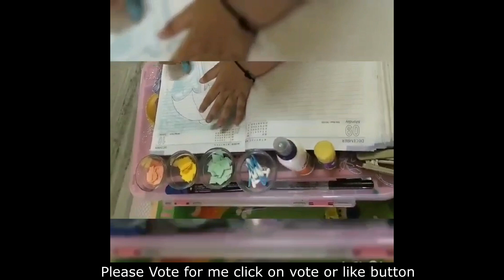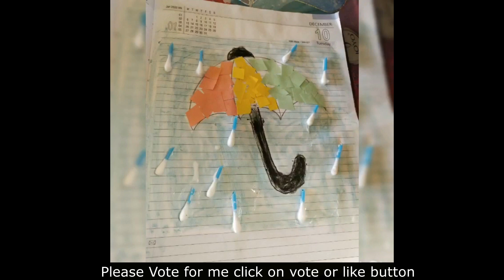Kids Got Talent Season 2 Lavia Dhariwal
Kids Got Talent Season 2 Please click on like button to Vote
Register Now, Whats-App on 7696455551
or Visit on our website to register for Next Season